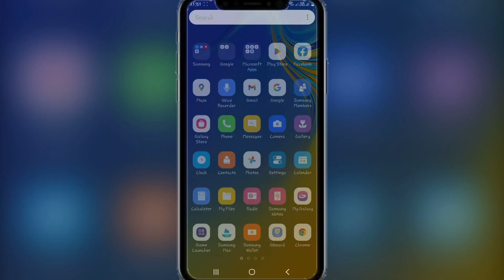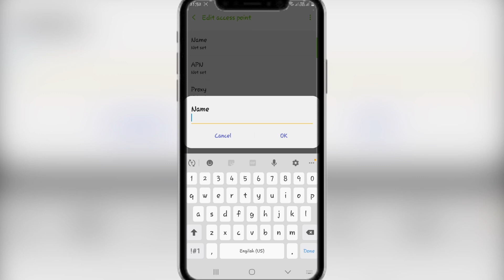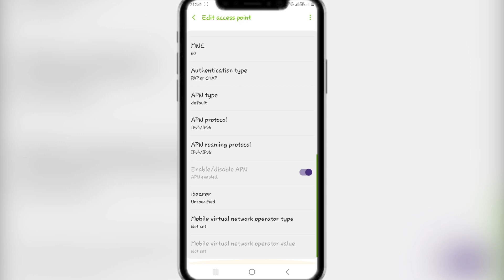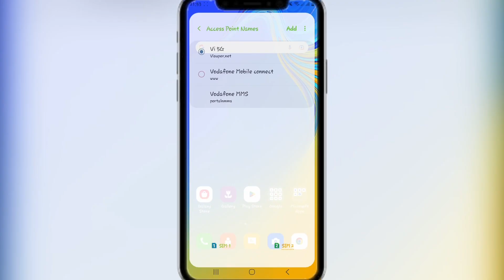Vi Internet Speed Ko Kaise Badhaye || How To Increase Vi Internet Speed || Vi Net Speed Badhaye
Vi Internet Speed Ko Kaise Badhaye || How To Increase Vi Internet Speed | Vi Net Speed Kaise Badhaye